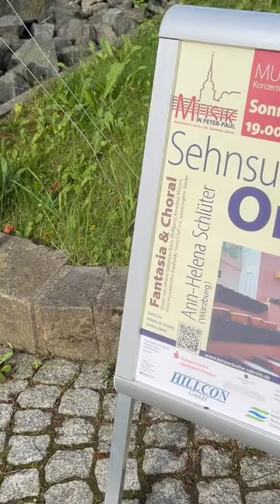Jehmlich Orgel 1902 Sebnitz/Dresden St Peter und Paul Shorts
organ Jehmlich Orgel Sebnitz bei Dresden St Peter und Paul Shorts, Orgel Vlog, Disposition
MUSIK IN PETER PAUL